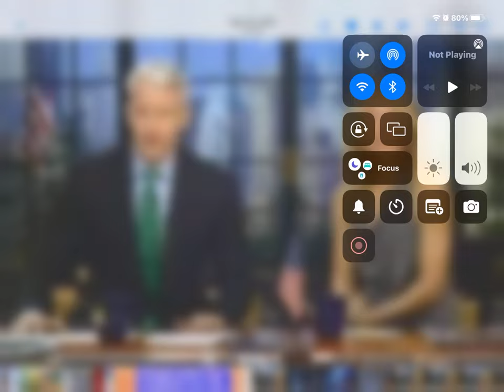Live With Regis And Kelly Trivia Dancer 2008